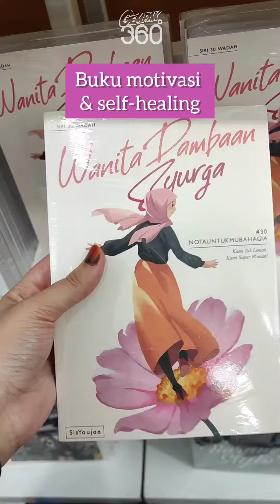Booth Gempak Starz @ PBAKL 2023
GEMPAK STARZ @ 𝗣𝗘𝗦𝗧𝗔 𝗕𝗨𝗞𝗨 𝗔𝗡𝗧𝗔𝗥𝗔𝗕𝗔𝗡𝗚𝗦𝗔 𝗞𝗨𝗔𝗟𝗔 𝗟𝗨𝗠𝗣𝗨𝗥 2023
𝗧𝗮𝗿𝗶𝗸𝗵 📆
26 Mei 2023 sehingga 4 JUN 2023
𝗠𝗮𝘀𝗮 🕙
10.00 AM - 10.00 PM
𝗟𝗼𝗸𝗮𝘀𝗶 🏙️
Pusat Dagangan Dunia Putra (WTCKL)
𝗡𝗼. 𝗚𝗲𝗿𝗮𝗶 🎪
Aras 2, Luar Dewan Tun Dr Ismail (T01 - T10) **Booth Besar
Luar Dewan Tun Hussein Onn (HL15)
Tun Razak Hall 3 (3233)
Pelantaran Putra (221)
Mawar Room (M03)

Dapatkan buku di kedai berhampiran atau secara online di